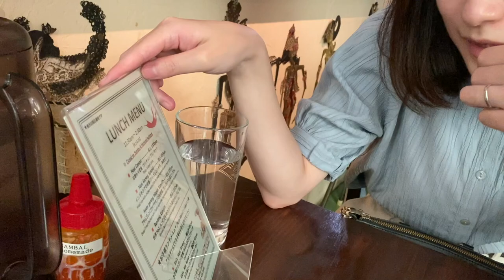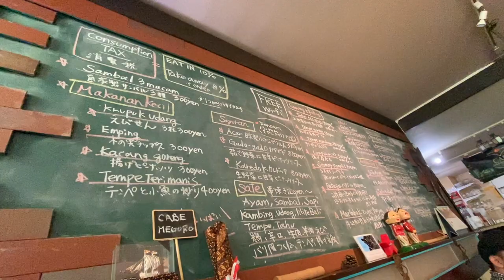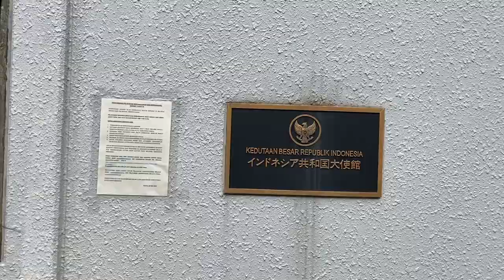REAKSI CEWE JEPANG KETEMU "AIR KOBOKAN" DI WARUNG INDONESIA